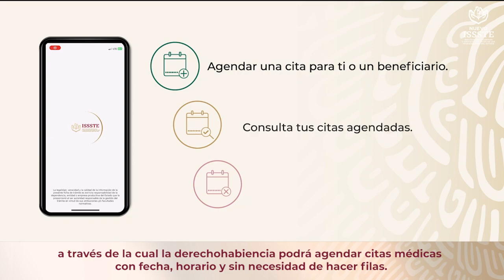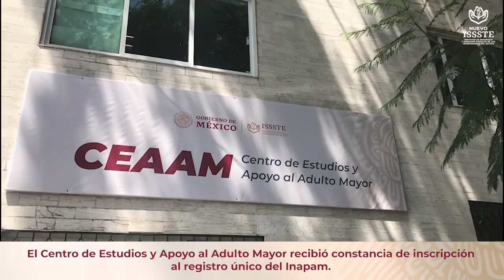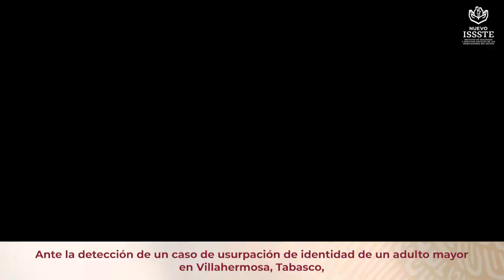Resumen de la Semana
Te compartimos el ResumenDeLaSemana
*Transformación tecnológica
*Equipamiento
*Infraestructura digna para la derechohabiencia
*Por tu salud
*No olvides escuchar nuestro podcast Ya Oissste en la plataforma de tu preferencia. Estamos construyendo un Nuevo Issste.